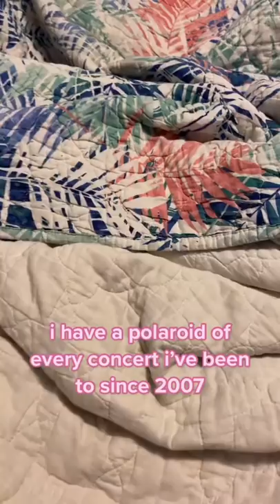Concert Polaroid Tiktok srslyphantoms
Credit is in the title